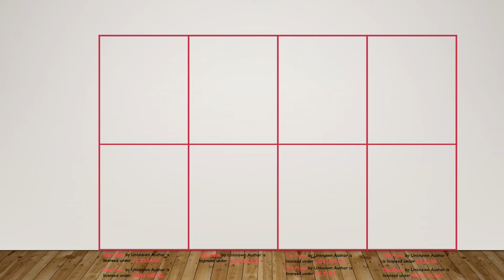Book Club Preview: The Maze Runner - Chapter 54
This video summarizes a chapter of The Maze Runner, looks at some vocabulary and asks some discussion questions.